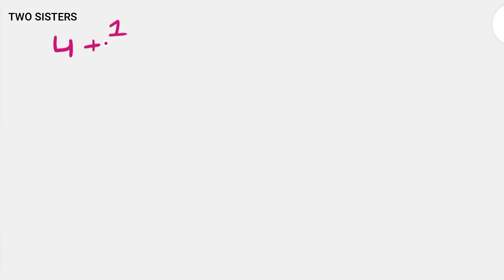Fraction misana short tricks|| Bhagnansa tricks|| Math Short Tricks|| Twosisters math||Math In odia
Fracrion Misana Fedana Gunana Harana Math in Odia||
Fraction math in odia||
Odia math ||
Twosisters

ଲ . ସା . ଗୁ and ଗ . ସା . ଗୁ  in odia-

2 digit fraction addition subtraction multiplication division-

3 digit fraction addition subtraction multiplication division-

2 digit lcm in odia

3 digit lcm in odia

ଜୟ ଜଗନ୍ନାଥ🙏